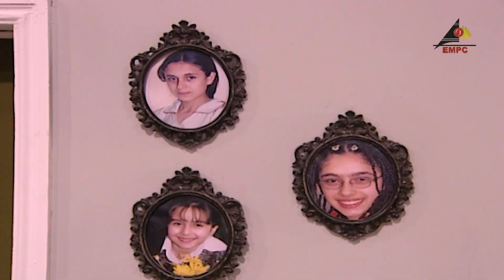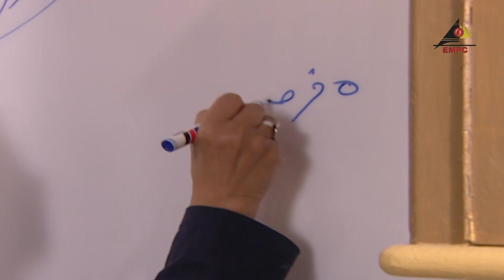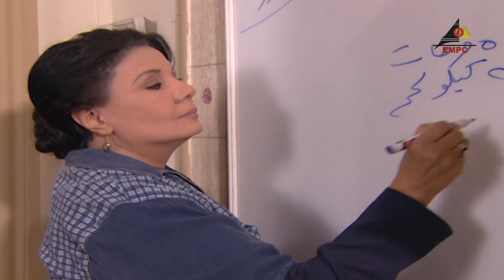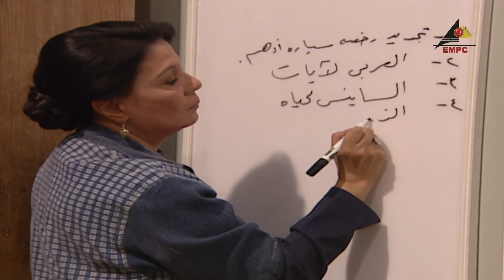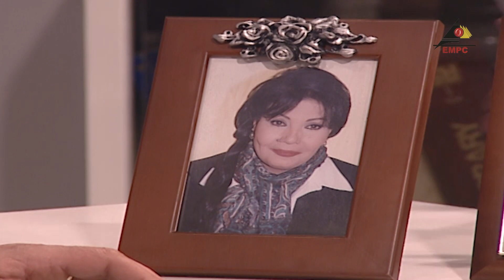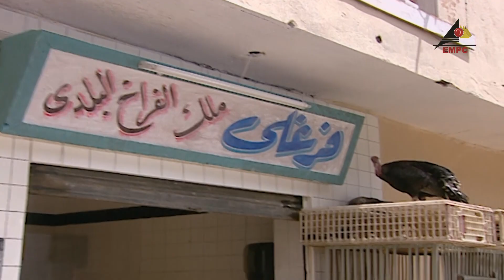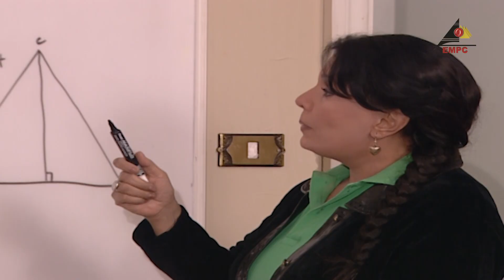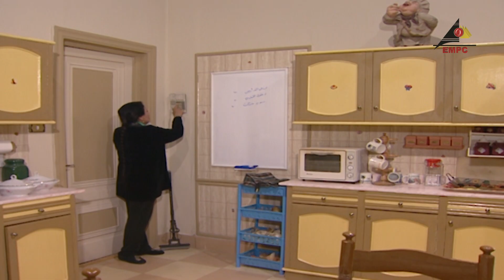EPS 1 مسلسل زينات والتلات بنات الحلقة